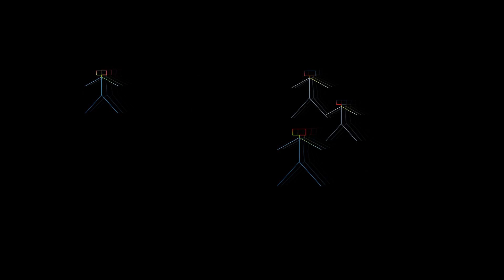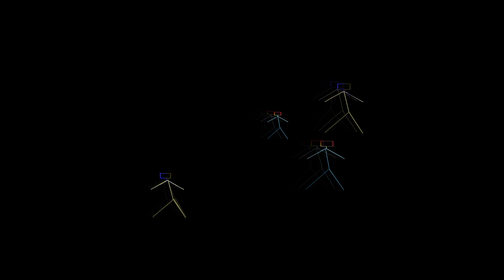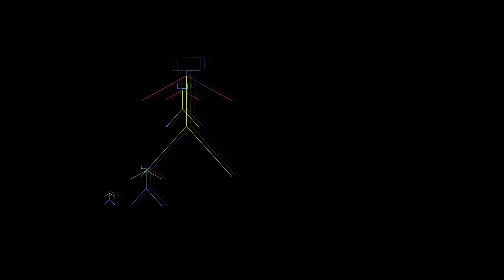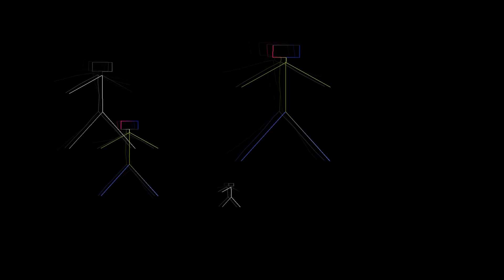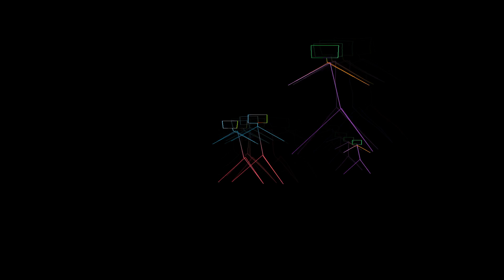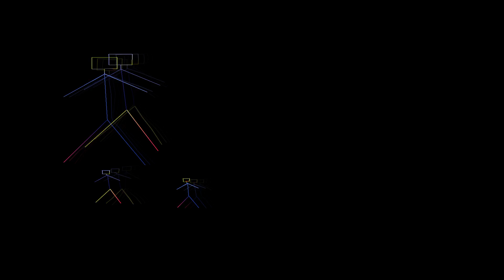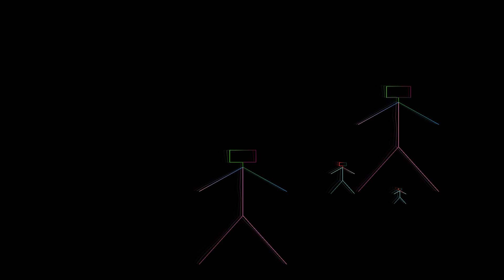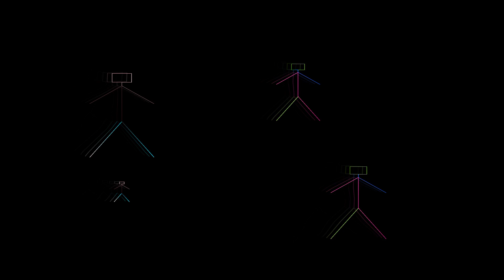Techno Mix Forever Young Edition 🖤🖤🖤 for gaming, for training, for running, for study (Vol.2)